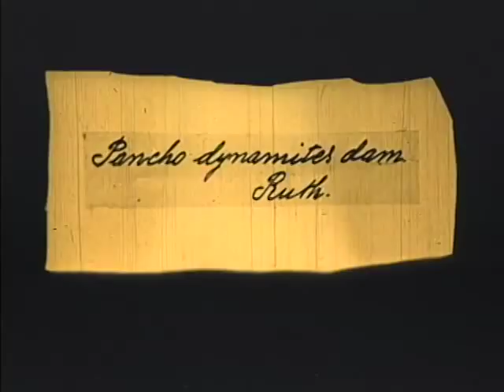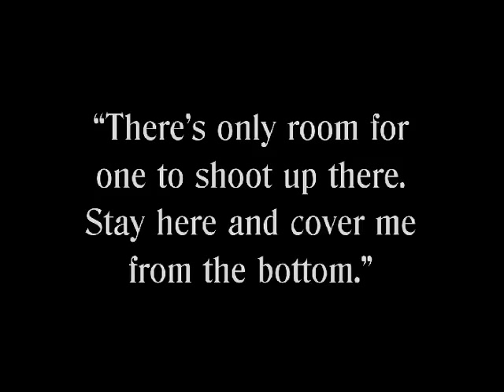THE MASKED RIDER: Shootout on the Dam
Pancho (Paul Panzer), the constantly pissed off villain of THE MASKED RIDER (1919) decides he is so fed up with the Texan ranchers on the other side of the border that he will simply blow up the entire Medina Dam and drown everybody around for miles. Ruth (early female film director Ruth Stonehouse), the heroine and Pancho's captive, gets a note to Harry the hero (Harry Myers) in time for him to be able to try and prevent mass-murder and utter disaster. Pancho's daughter Juanita wants to take action against her father's insane plan and escapes her captor Santas to try and stop Pancho. The result is the following scene from this amazing serial which is not at all represented in the original script and therefore was probably improvised on the spot, with all the leading actors doing their own very dangerous stunts atop the actual gigantic dam.

And that just kicks ass.

Note: the Ranger getting shot at by the phantom hand of the Masked Rider appears to have been Lon Hildebrandt, an actual Texas Ranger of the time and friend to associate producer Patrick McGeeney of the Shamrock Films studio in San Antonio, where this was filmed.

Wilhelm scream by Wilhelm.